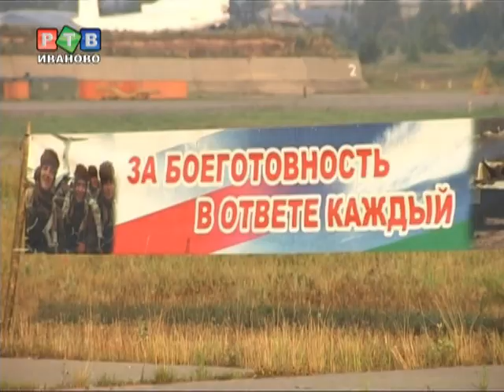ВДВ вышли на полигон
Крупные учения воздушно-десантных войск провели военнослужащие 98-й дивизии.  Погрузка в самолеты ИЛ-76 производилась на Северном военном аэродроме